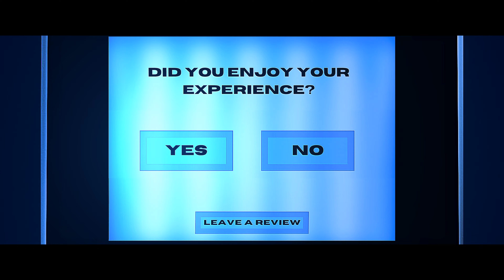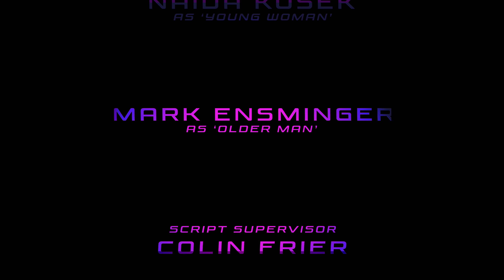First Kiss - Award Winning Drama/Dystopian Short Film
This is the full length version of our latest short film, First Kiss. This film serves as a proof of concept for our other short film currently in post-production, The Rogue Barrens, and is part of a larger storyline for a feature screenplay we are currently developing!

Current Festival Awards:

Silver Award Winner for Super Short Film - 2021 Hollywood Gold Awards
Gold Award Winner for Student Film - 2021 Hollywood Gold Awards
Best Sci-Fi Film Award Finalist - 2022 Oregon Short Film Festival
Official Selection - 2022 Kansas City FilmFest International
Official Selection - 2022 Kansas City Underground Film Festival
Official Selection - 2022 Upstate NY Horror Film Festival

Check us out online with the links below & for behind the scenes content!